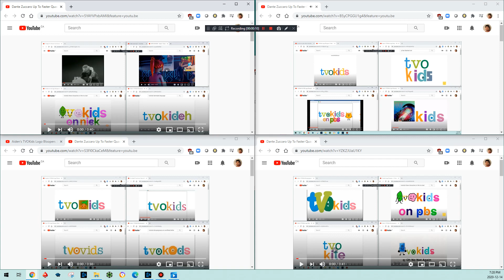(Last SuperParsion For 2020) Dante Zuccaro Up To Faster SuperParsion 4